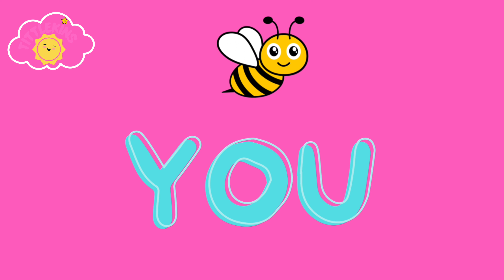Best video to Learn your ABC’s! The ABC Song! 🎶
The ABC Song & Phonics Song 🎶 Sing along Tittle Ones! 🥰 nurseryrhymes tittlekins mstasha Enjoy ! ♥️♥️♥️

Toddler learning videos, Baby learning, PreSchool learning videos, ESL learning.

Ms. Tasha is an English teacher, mother and grandmother who loves teaching learning and exploring. Ms. Tasha encourages kids to learn through exploring the world around them.

Your “Tittle One” will learn through play and song. Ms. Tasha uses creative, familiar,  fun, instructional techniques such as: storytelling, rhyming games and songs to teach language and vocabulary.

Your Tittle one will also learn letters, numbers, colors, shapes, phonics, first words, Nursery rhymes, life lessons  (importance of being kind etc.) and so much more!

Tittlekins is a channel geared towards your precious little one's learning! You can count on safe, high quality content to help prepare your children for school and Life.

So come along, dance, sing and read with us! Ms. Tasha can’t wait to get started!
Let's learn, grow and explore!

Welcome my Tittlekins ~ Ms. Tasha 🤗

When do little ones start learning the alphabet?

At around age 2, Kids start recognizing some letters and can sing or say the “ABC” song.

Around age 3, toddlers recognize half of the letters in the alphabet and start to connect letters to their sounds.

At around age 4, Kids often know all the letters of the alphabet and the order of which they are in.

Around 5 years old, Most kids can match each letter to the sound it makes.

ABC Song:
Lyrics Sung by: Ms. Tasha of ​⁠

Tittlekins Phonics Song:
Lyrics Sung by MsTasha of @tittlekins

0:00 Letters Introduction with Tittle Bee
0:09 ABC Song
1:24 Phonics Song
3:11 Thanks for Watching Tittlekins